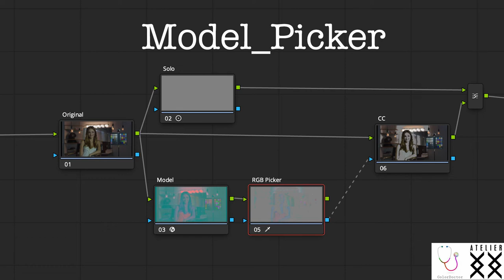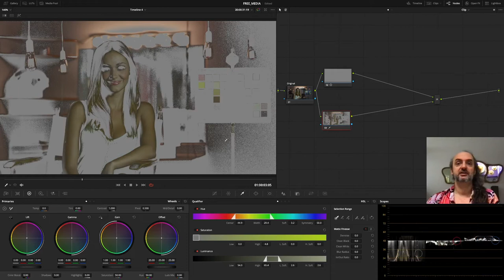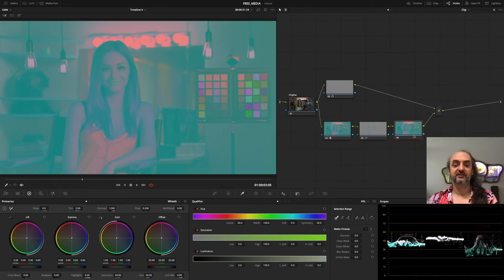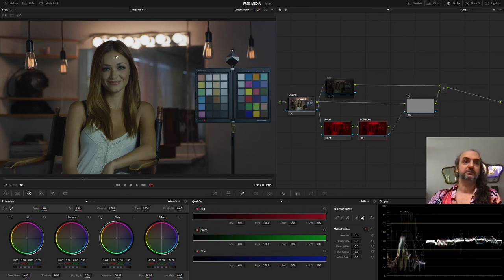Tutorial doméstico: Model Picker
Turorial simplificado para agregar un calificador en otros modelos de color, como Lab, YUV y cualquier otro que nos permita el CST de DaVinci Resolve.
Link al drx
Si te interesan estos tópicos avanzados podés obtener el curso Nodal Avanzado, totalmente en castellano. Ocho clases de 3 horas cada una, mucha data!